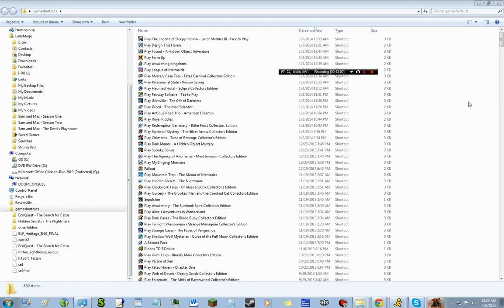Chimera: tune of revenge pt 6: Finally a happy ending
two families are together again. also sphixes are cool!